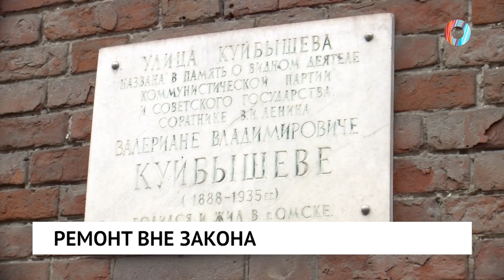Ремонт вне закона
Омский исторический памятник начали незаконно ремонтировать. Речь о бывшем здании музея «Искусство Омска» на Куйбышева, 48.